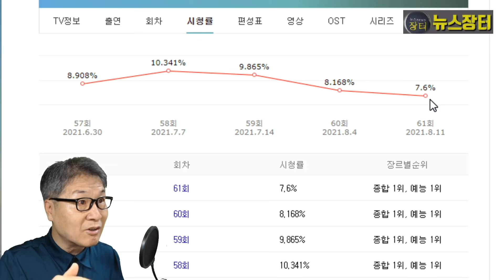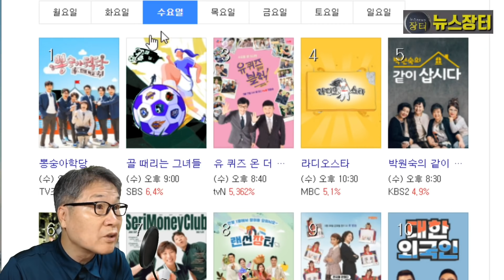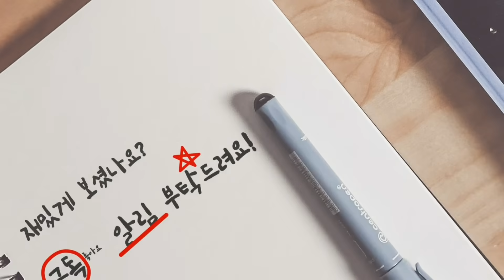미스터트롯 뽕숭아학당 4주 연속 하락세! 10%는 옛말! 대변신 필요하다! 임영웅 독한 다이어트 식단, 허벅지 굵기 화제!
'뽕숭아학당'이 4주 연속 시청률 하락세를 보이고 있다. 특단의 대변신이 필요한 싯점이다. 18일 62회 방송은 7.57%로 전주에 비해 조금 떨어졌다. 전주는 7.6%이다.